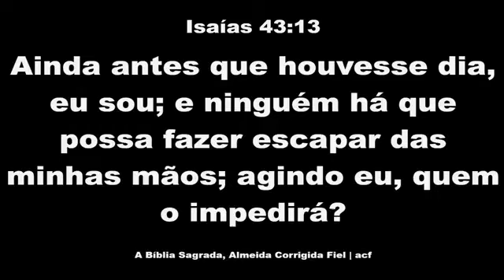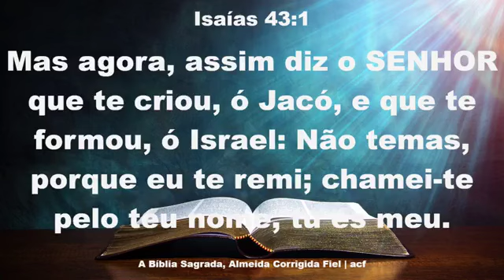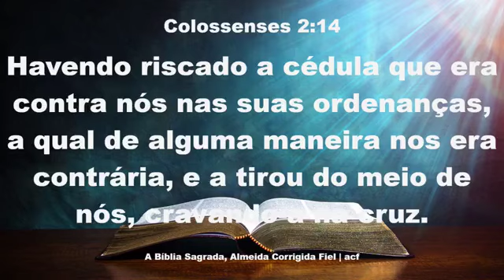OPERANDO DEUS, QUEM IMPEDIRÁ? Isaías 43:13, pregação completa - Domingos Tomás